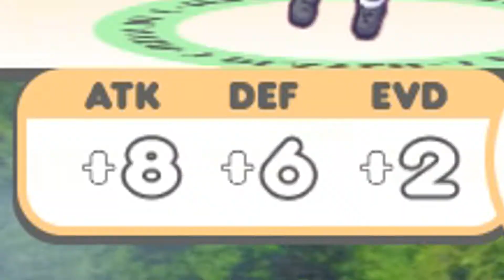100% Orange Juice with Metaklang, John Brick, and Daniel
Playing 100% Orange Juice, the RNG weeaboo Mario Party, with the boys.
Featuring default dance from the Fortnite series.